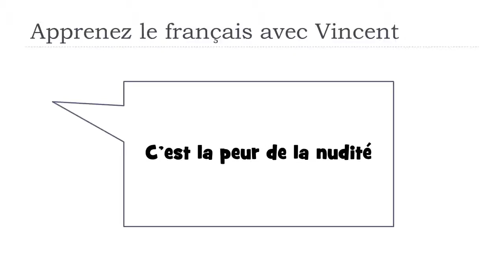Learn French words